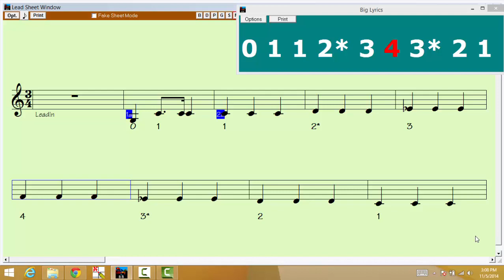2 3 Finger Pattern 3 Quarter Notes